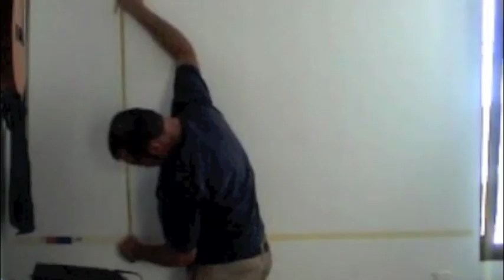Le Baiser de Wimar